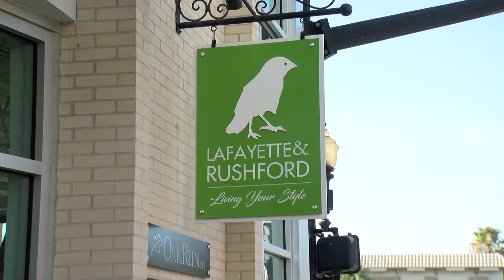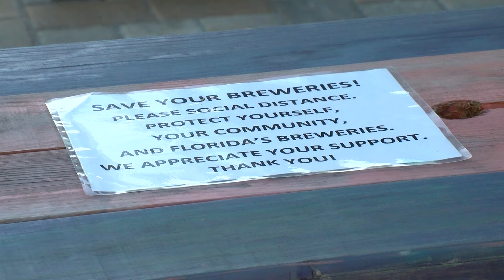Dunedin businesses effected by bar restrictions